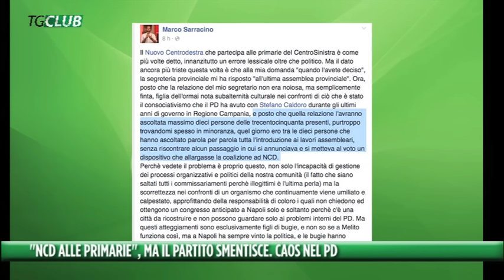"Ncd parteciperà alle primarie", il partito smentisce: caos nel Pd